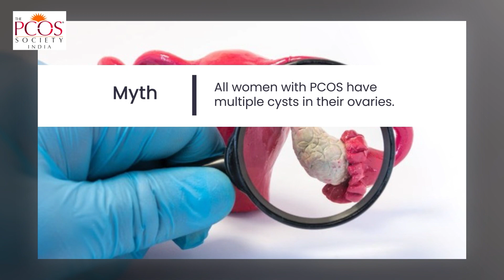Decoding Myths of PCOS!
Several common misconceptions surrounding PCOS and fertility raise doubts regarding reproductive health. We are here to decode these myths regarding PCOS, which may dispel these misconceptions and help women make informed choices regarding their reproductive health.